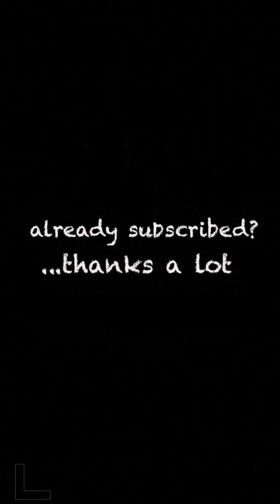Anika Nilles: DRUM SOLO over a vamp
Anika Nilles - Joachim Schneiss - Johnathan Ihlenfeld - Hilde Müller - Santino Scavelli Leverkusener Jazztage - 2023
more Anika Nilles here at Drummerworld: